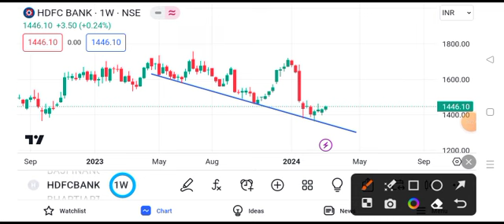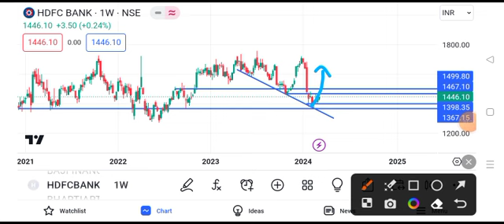HDFC Bank share news | HDFC Bank share price target tomorrow